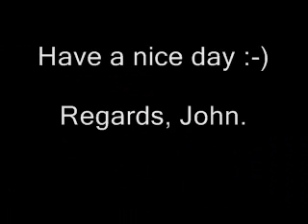Bound for South Australia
A traditional Australian sea shanty tune.